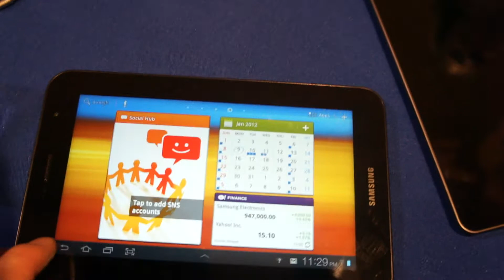Samsung GALAXY Tab 7.0 Plus at CES 2012